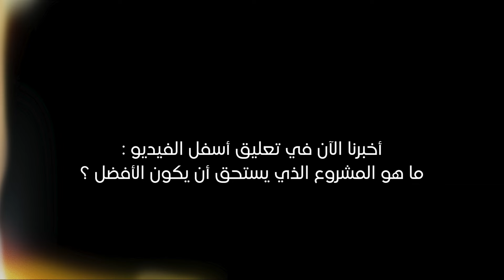Copies of masterpieces famous paintings in the world | Excellent AW From 26 to 29 February 2024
copies of masterpieces famous paintings in the world| Excellent artwork    From  26  to 29  February   2024
In this video, we will show you the projects of the  talented artists. Which  they drew and submitted for review and evaluation during the period  From  26   February   to  29    February   2024.
We hope you enjoy displaying these wonderful and Excellent artwork .